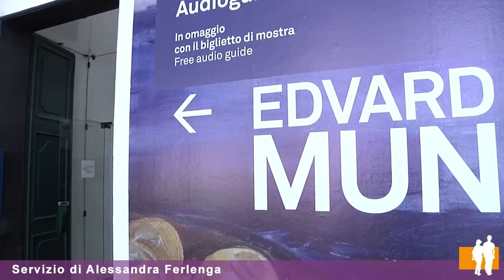Anteprima mostra Edvard Munch a Genova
- Un Munch inedito quello proposto dalla retrospettiva allestita a Genova per ricordare i 150 anni dalla nascita dell'artista norvegese.

Una grande mostra che ha come obiettivo andare oltre "L'urlo", l'opera che ha reso celebre Edvard Munch, per raccontare, attraverso le altre opere custodite nelle collezioni private, un artista per molti aspetti poco conosciuto.

"Munch dipinge ciò che vede - racconta Marc Restellini, il curatore - ma oltre le proprie paure ha anche una nuova visione dell'arte che è pura avanguardia e in questa mostra sono esposte le sue opere più belle, sentite, amate e sofferte".

A Genova, Palazzo Ducale, dal 6 novembre 2013 al 27 aprile 2014